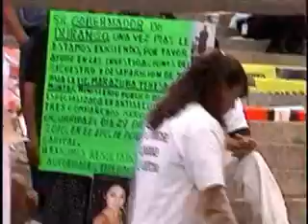Marcha de la Dignidad Nacional Testimonio de Chihuahua 2